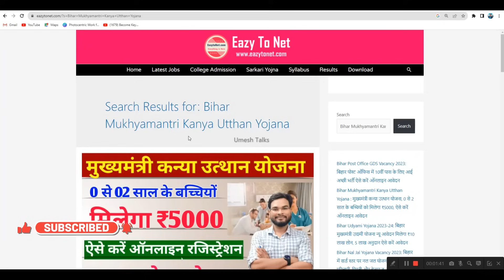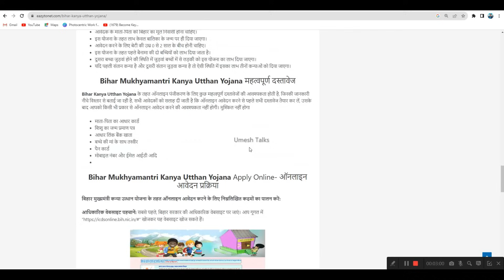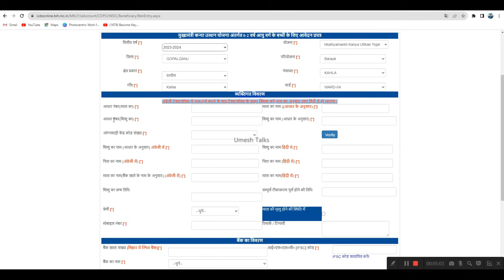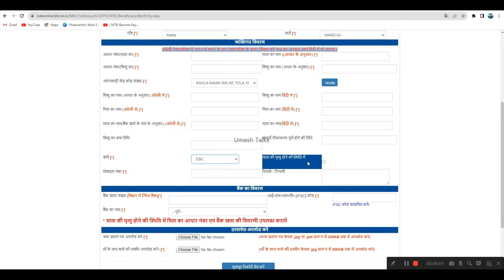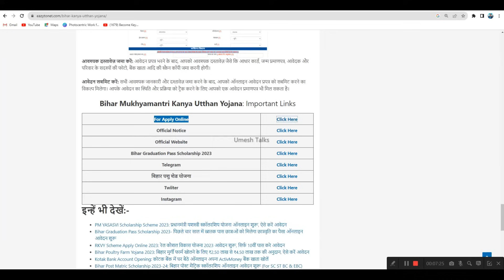Bihar Kanya Utthan Yojana 2023 Online Registration Kaise Kare |0-2 Years Girls ₹5000 Registration